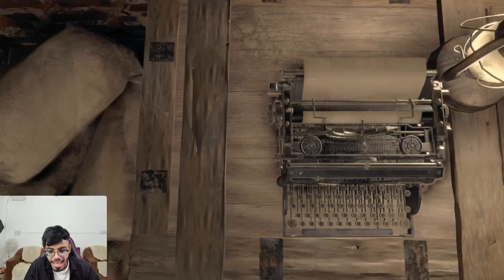Fighting 2 Giant's With My Brother Luis - Resident Evil 4 Remake - Part 16